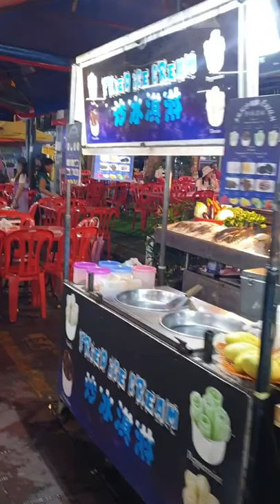Keramean jalan Alor Kuala Lumpur